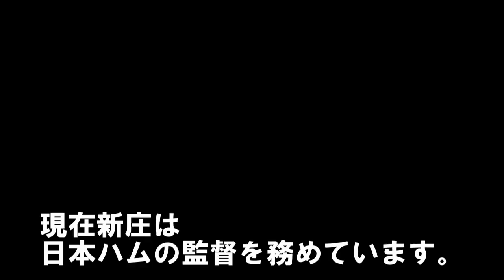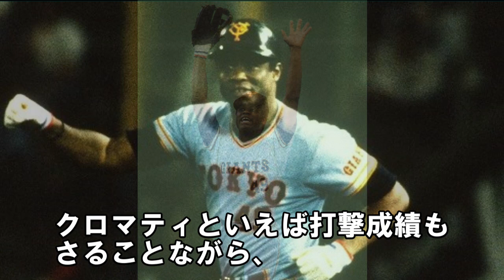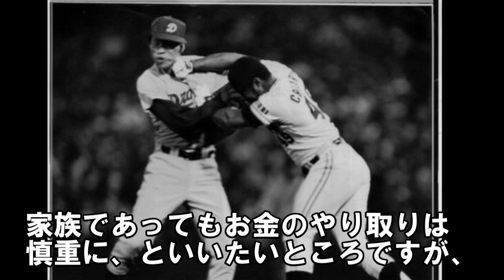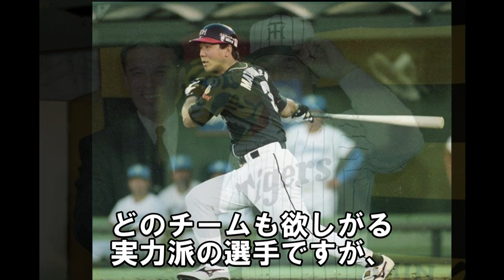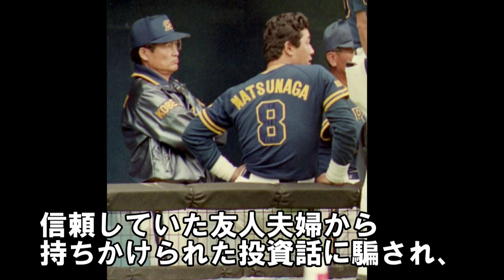お金を騙し取られたプロ野球選手6選～大谷翔平、新庄監督、金本知憲、クロマティ、松永浩美、佐藤都志也